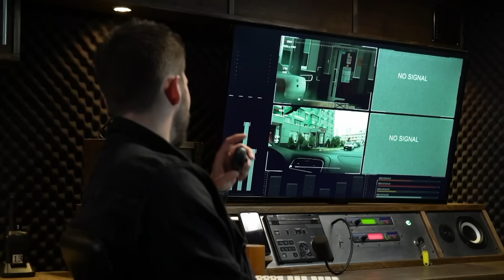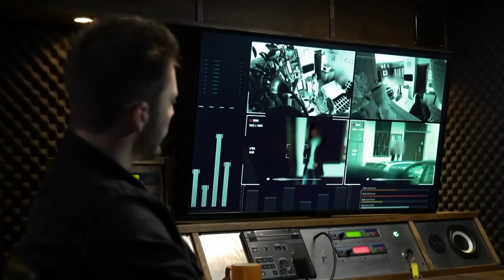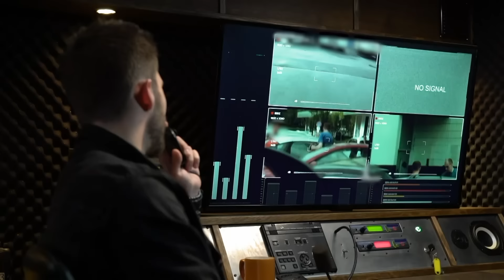Опасные связи | Сезон 4 | Выпуск 20